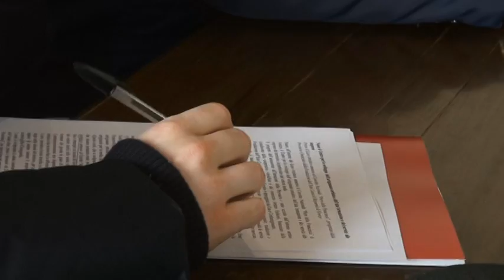NASCE IL CENTRO PER LO SVILUPPO DELL'ARTIGIANATO ARTISTICO, DELL'ALTA FORMAZIONE E DEI SERVIZI ALLE